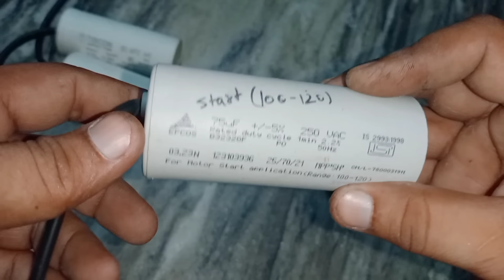कम वोल्टेज में मोटर कैसे चलाएं | Submersible Kam Voltage Mein Kaise Chalayen | Voltage Kaise Badhaye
Hello dosto aaj ki is video me aap ko kuchh jaankari bataunga ki submersible kam voltage mein kaise chalaye is video me full jaankari milegi or hamare youtube channel par electricals ki videos milti hai is video me full jaankari milegi

1 - submersible kam voltage mein kaise chalayen
2 - voltage kaise badhaye
3 - submersible ka pani de raha hai
4 - submersible ka pani de raha hai
5 - kam voltage me zyada pani 1 hp motor ka